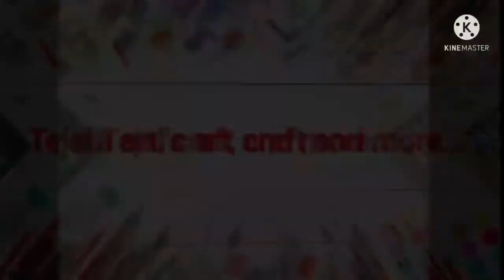How to draw Butterfly sitting on flower | oil pastel drawing